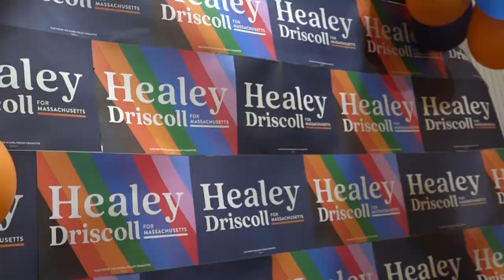Maura Healy elected as first female governor in Massachusetts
*Originally aired on Wednesday, Nov. 9, 2022*

History was made on Tuesday night as newly-elected Massachusetts governor Maura Healy won the ticket with running mate Kim Driscoll, making them the first women-led team to be elected to the Massachusetts governor's office.

BUTV's Jessica Huang has more.